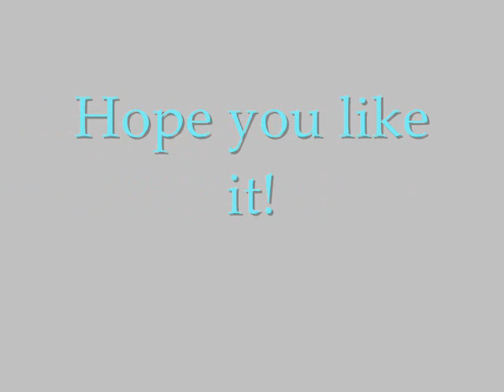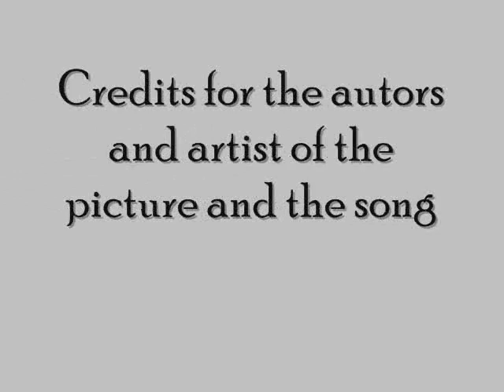Jaden and Alexis.wmv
Credits to the autors and artist please!
I hope you see this video mom :3!